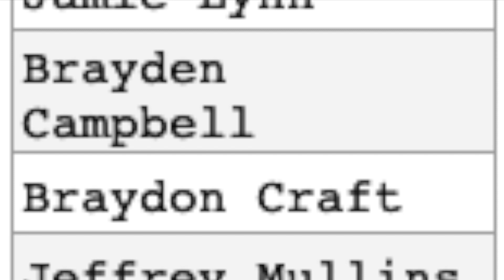Young Guns Race 8 21 21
Young Guns